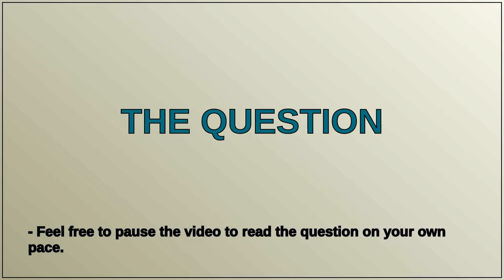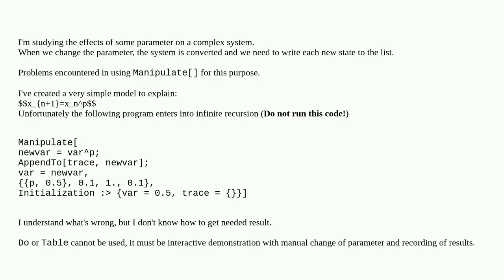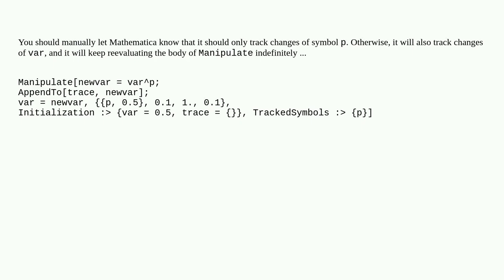Recording results of Manipulate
A special thanks goes out to the community

  manipulate dynamic list-manipulation